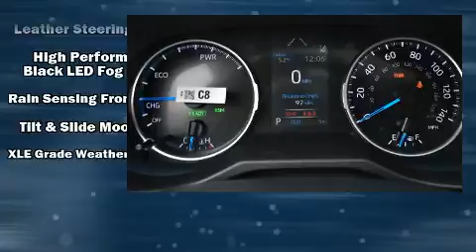2020 Toyota RAV4 Hybrid XLE in Westminster, MD 21157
375 Baltimore Blvd.

Load your family into the 2020 Toyota RAV4 Hybrid. Smooth gearshifts are achieved thanks to the 2.5 liter 4 cylinder engine, and for added security, dynamic Stability Control supplements the drivetrain. Toyota paid particular attention to efficiency and practicality with the following features: a leather steering wheel, heated seats, air conditioning, turn signal indicator mirrors, power windows, an overhead console, and more. For drivers who enjoy the natural environment, a power moon roof allows an infusion of fresh air. Toyota ensures the safety and security of its passengers with equipment such as: dual front impact airbags, head curtain airbags, traction control, brake assist, a panic alarm, an emergency communication system, and 4 wheel disc brakes with ABS. Adaptive cruise control maintains a pre set distance behind the car ahead of you, simplifying highway driving and enhancing safety. We pride ourselves on providing excellent customer service. Stop by our dealership or give us a call for more information.